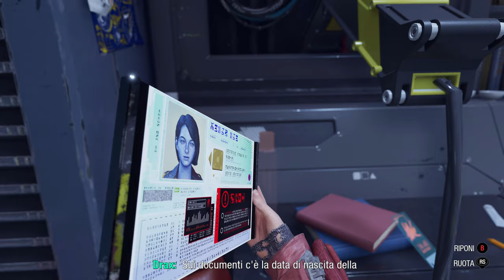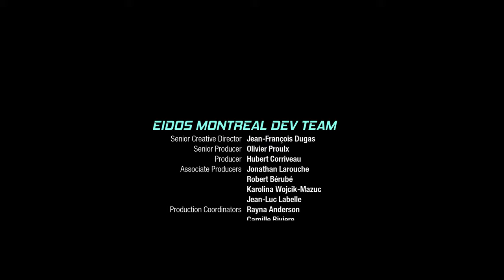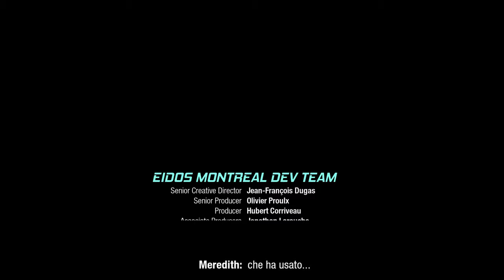GRANDE UNIFICATORE RAKER | Marvel's Guardiani della Galassia Walkthrough ITA Parte 16 [4K 60FPS RTX]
Gameplay Walkthrough di Marvel's Guardiani della Galassia completamente doppiato in italiano!
Parte 16 dove i Guardiani della Galassia vengono catturati dal Grande Unificatore Raker e vengono condotti al cospetto della Matriarca.

‎Marvel's Guardians of the Galaxy è un videogioco action-adventure sviluppato da Eidos Montréal e pubblicato da Square Enix. Basato sulla serie Guardiani della Galassia del 2008 della Marvel Comics, è disponibile dal 26 ottobre 2021 per le piattaforme Microsoft Windows, PlayStation 4, PlayStation 5, Xbox One, Xbox Series X|S e Nintendo Switch.

Parti per una folle corsa nel cosmo con una nuova avventura di Marvel’s Guardians of the Galaxy. In questo gioco d'azione in terza persona vestirai i panni di Star-Lord che, grazie a una capacità di comando sfrontata ma discutibile, raccoglie intorno a sé uno strambo equipaggio di improbabili eroi. Un idiota (non tu, è ovvio) ha messo in moto una serie di eventi catastrofici e solo tu puoi coordinare gli imprevedibili Guardiani abbastanza a lungo da scongiurare un collasso interplanetario. Tra pistole elementali, attacchi di gruppo e calci acrobatici con gli stivali-razzo, tutto è permesso. Se credi che andrà tutto secondo i piani... preparati ad affrontare molte sorprese, perché ogni tua azione avrà conseguenze concrete sul destino dei Guardiani. In questa storia originale di Marvel’s Guardians of the Galaxy incontrerai nuove creature incredibilmente potenti e rivisitazioni inedite di personaggi iconici, in un'enorme battaglia per il destino della galassia. È ora di mostrare all'universo cosa sei in grado di fare. Puoi farcela. Forse.